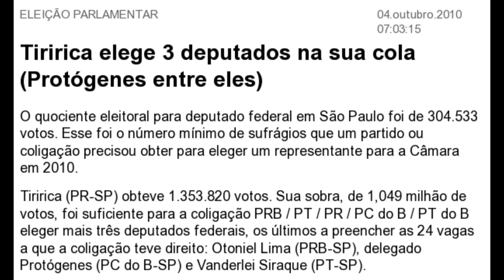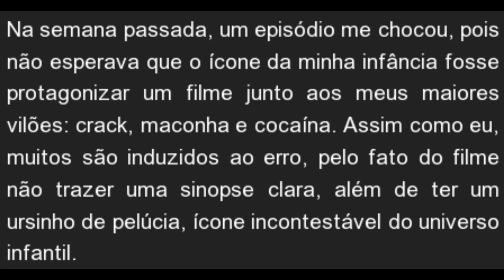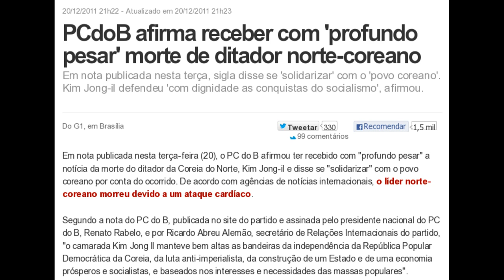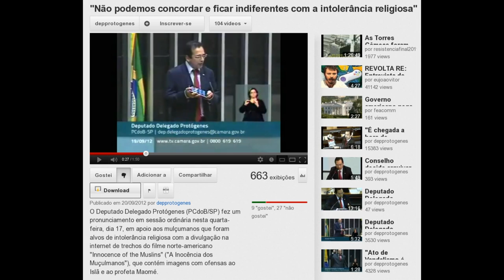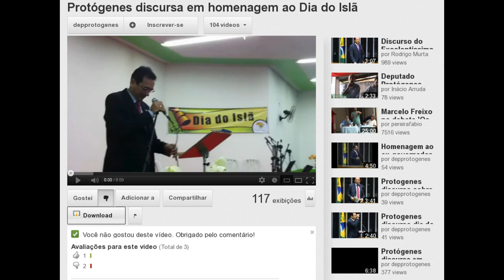Protógenes: esquizofrênico ou drogado???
Protógenes Queiroz quer proibir filme do ursinho Ted

Protógenes quer suspensão do filme 'Ted' por suposta apologia às drogas

Após criticar filme e virar piada no Twitter,
Protógenes Queiroz quer proibir Ted

Deputado: sinopse de 'Ted' e uso de ursinho me induziram ao erro (é mesmo? Você nasceu ontem?)

Tiririca elege 3 deputados na sua cola (Protógenes entre eles)

 Protógenes é a favor do jegue na Lavagem do Bonfim

Os números do fracasso da guerra às drogas nos Estados Unidos.

PCdoB afirma receber com 'profundo pesar' morte de ditador norte-coreano

Opinião idiota de 2 advogados sobre liberdade de expressão na internet